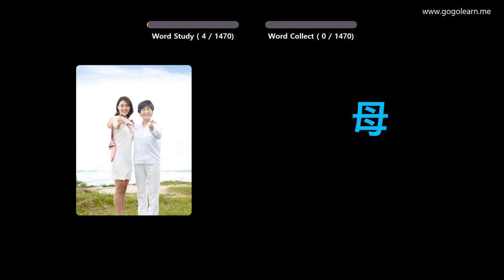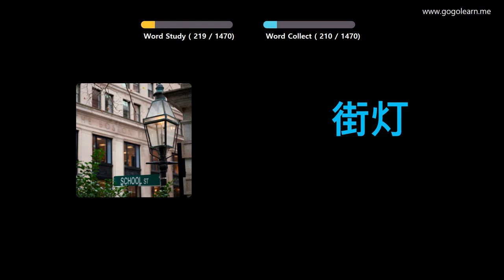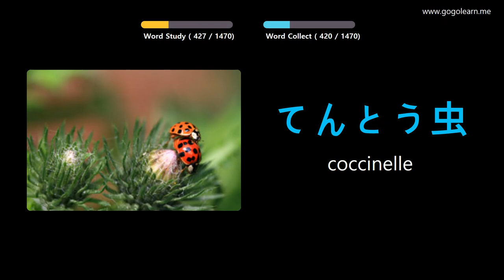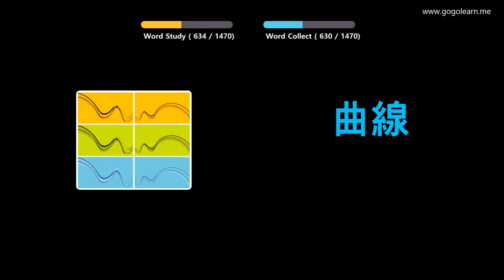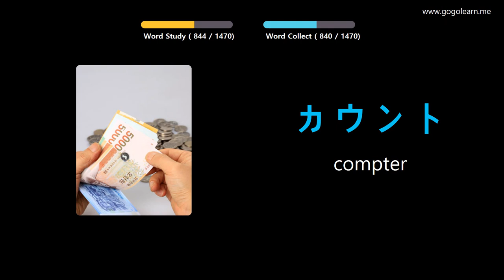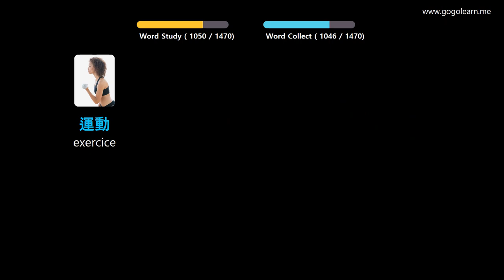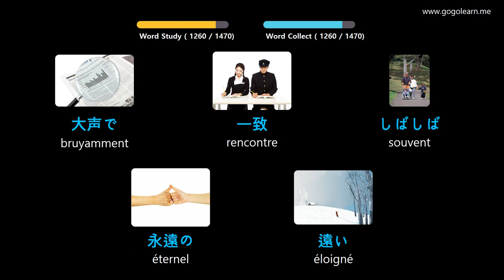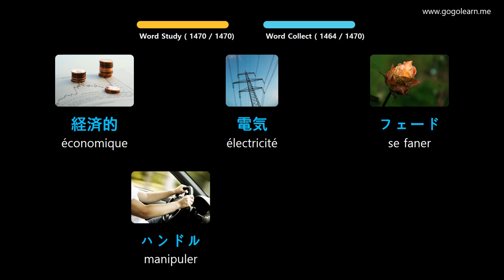Apprendre Le Japonais À Travers Des Images |Vocabulaire Japonais De Base | Golearn